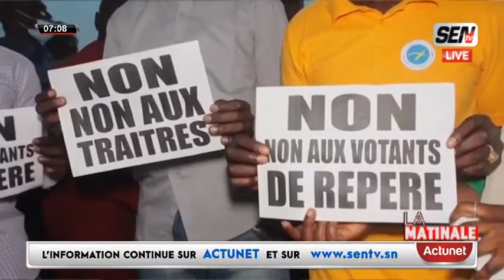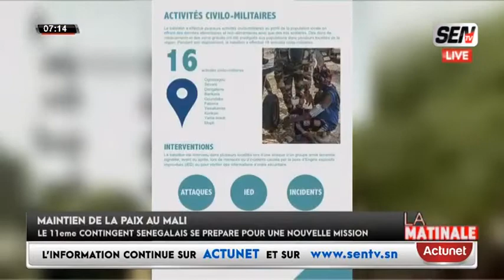Compilation Du Journal Du 24 MARS 2022